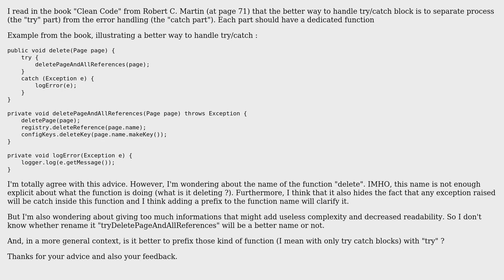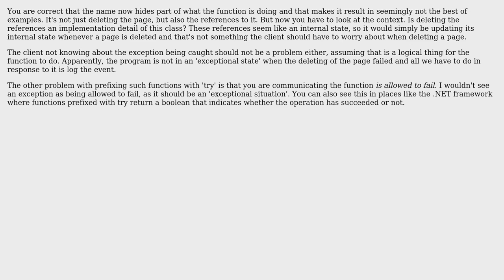Software Engineering: Prefix name of functions with "Try" (2 Solutions!!)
Software Engineering: Prefix name of functions with "Try"

With thanks & praise to God, and with thanks to the many people who have made this project possible! | Content (except music & images) licensed under CC BY-SA | Music | Images & others | With thanks to user max630 user Athos vk user AriaOS and the Stack Exchange Network Trademarks are property of their respective owners. You are responsible for your own actions.